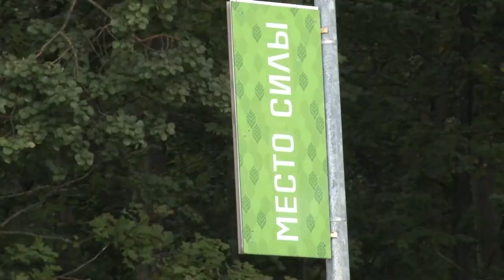Зарядка с чемпионом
Иван Мечишев, президент федерации силового многоборья, провел тренировку для всех желающих в рамках акции «Сила России».